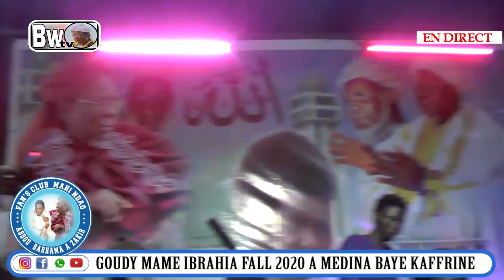PARTIT (2) FAYDOU SANY GOUDY MAME IBRAHIMA FALL 2020 A MEDINA BAYE KAFFRINE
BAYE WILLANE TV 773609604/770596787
BAYE WILLANE TV votre chaine de télévision sur you tube qui va vous régaler avec les enseignements de Cheikh Abdoulahi WILLANE sur l'islam, la tarikha Tidjane et du Faydou. Aussi vous allez avoir tous les événements et les informations de la faydou Baye NIASS.

BAYE WILLANE TV
قناتك التليفزيونية في اليوتوب و التي ستسعدك بتعاليم الشيخ عبد الله   ويلان عن الإسلام ، وعن الطريقة التجانية ، وستجد أيضا  كل الأحداث والمعلومات عن الفيضة الإبراهيمية

BAYE WILLANE TV is your leading channel that will show your all events concerning about the activities of Sheikh Abdou Barhama in the faydu Tijaniya of Sheikh Ibrahima Nyass .Moreover, this channel will educate and entertain you about all the activities of the faydu, and all the current affairs and development.